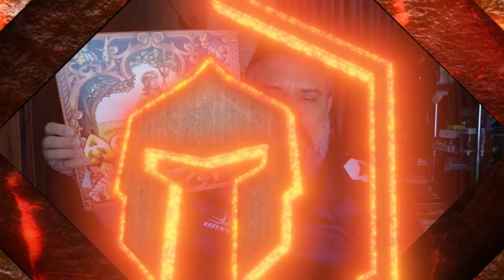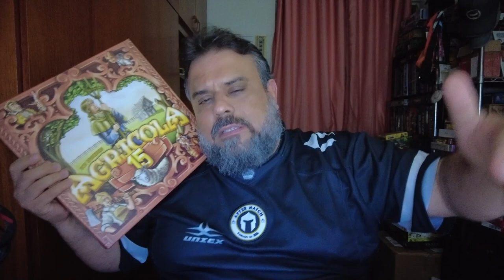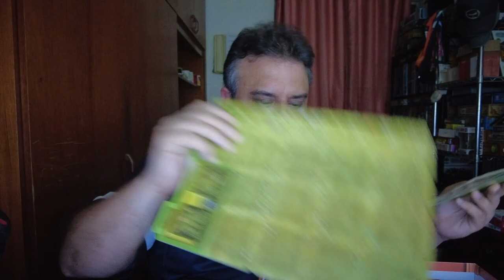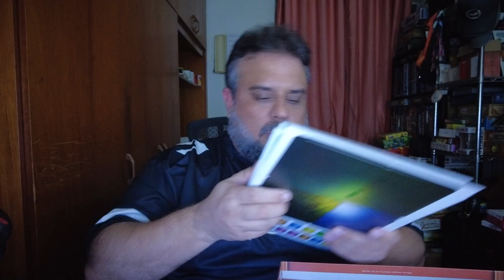Não gosto de capinar. Agricola serve pra mim? - After Match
Qual é desse Agricola 15 anos? Serve para quem não gosta de fazenda, capinar, ordenhar vaca e etc?